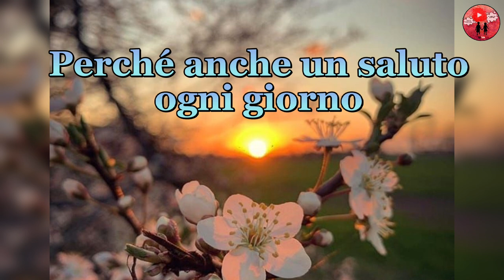Buongiorno e buona giornata 🌞🌷